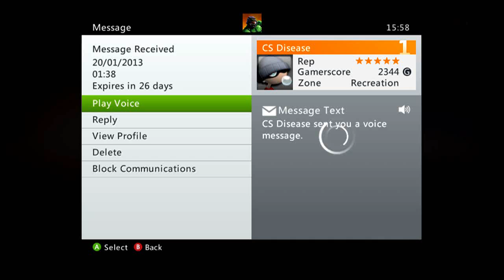Black Ops 2 - Cereal Guy Meme Emblem Tutorial